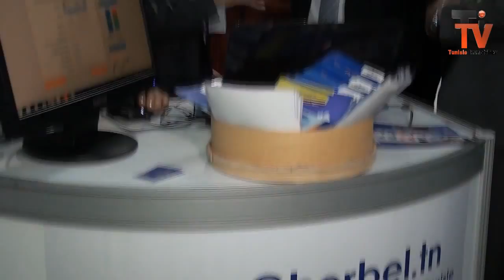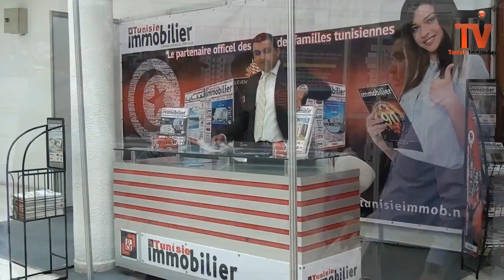Salon de l'immobilier Expo 2014